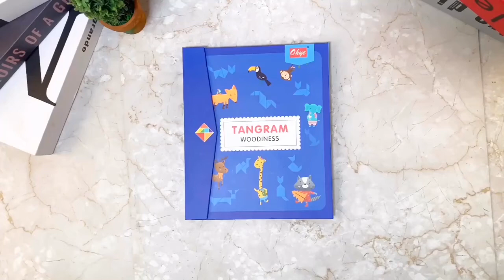Magnetic Tangram Blue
Wooden Tangram 3d Puzzles Kit--Magnetic Adhesion